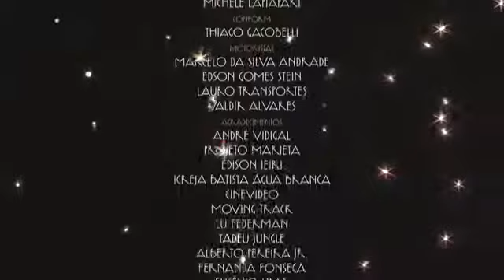Elza Soares O Que Se Cala